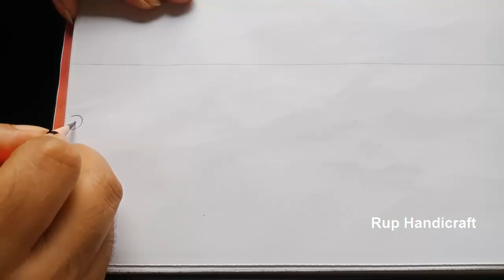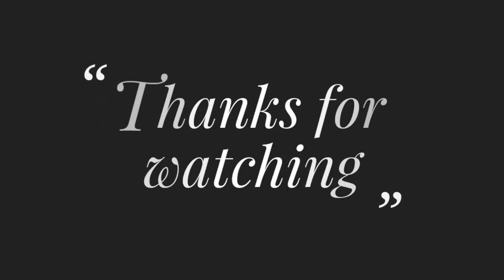কিভাবে ফুলকারি বর্ডার লাইন ডিজাইন সহজে আকঁবেন-8,Latest Phulkari Dupatta Saree Orna & Kameez Design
Title: কিভাবে ফুলকারি বর্ডার লাইন ডিজাইন সহজে আকঁবেন-8,Latest Phulkari Dupatta Saree Orna & Kameez design Drawing

চুলের ক্লিপ দিয়ে সুন্দর আইডিয়া, Easy Hair Clip Trick and Trips Make Flower Design, Amazing Tricks